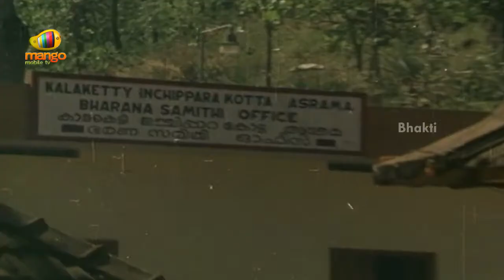Ayyappa Swamy Mahathyam Movie Part - 8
Watch Ayyappa Swamy Mahathyam Movie Parts. starring Sarath Babu, Murali Mohan